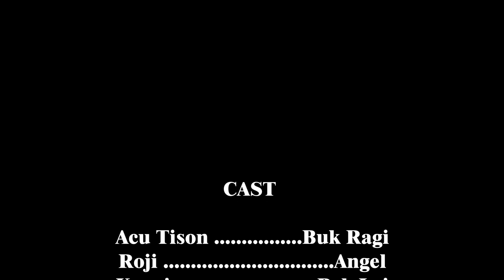KELUARGE TAK GENAH Part 2 / Episode Robo-Robo / short movie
Film pendek komedi yang di buat hanya untuk semata mata memberikan hiburan kepada penontonnya..

Ambil yang baik tinggalkan yang buruknya.